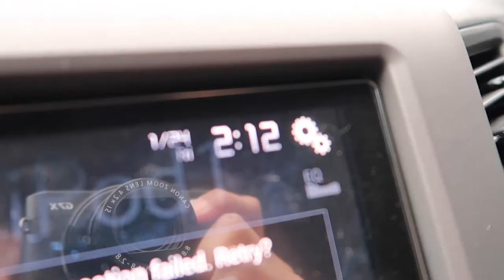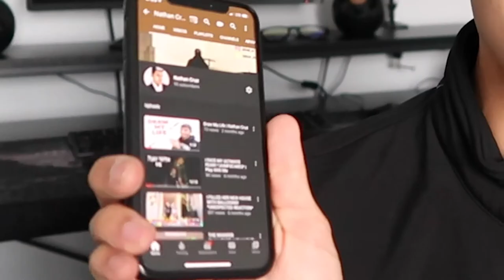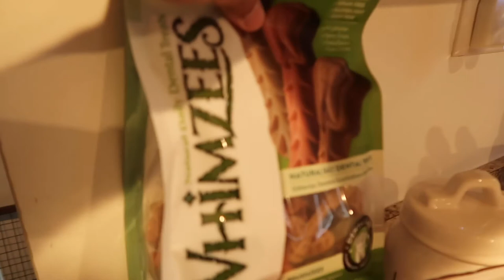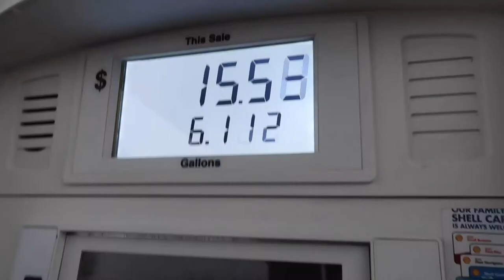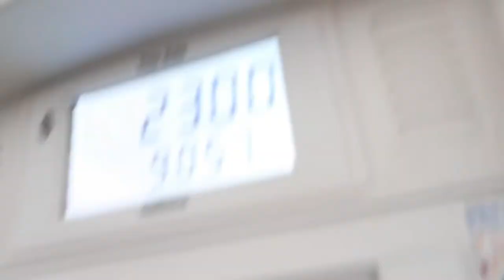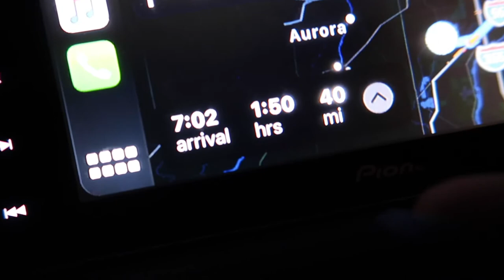My First Vlog! | Nathan Cruz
I hope you guys enjoy my first vlog! Let me know what you think :)

PLAYSTATION NETWORK: Orlando-01

*All music used in video is provided by Epidemic Sounds*